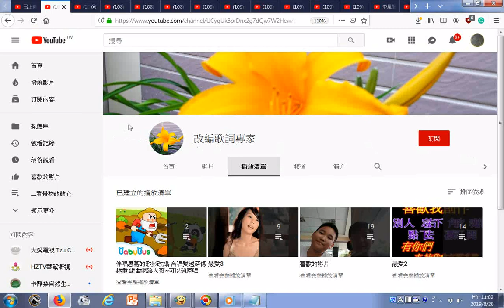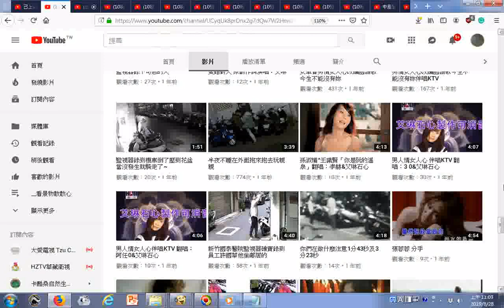瀏覽 改編歌詞專家 YouTube htm20190828